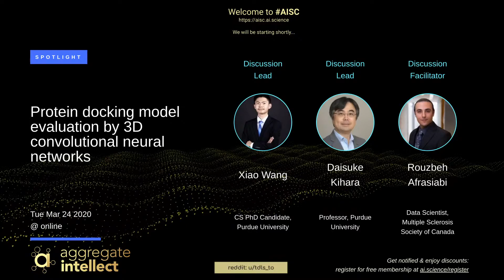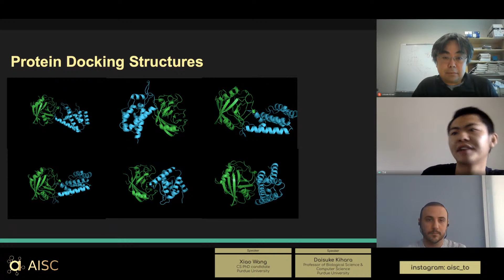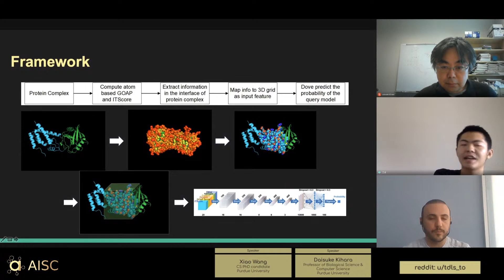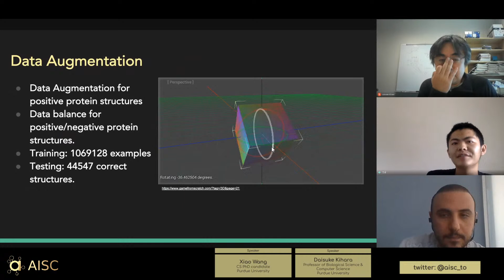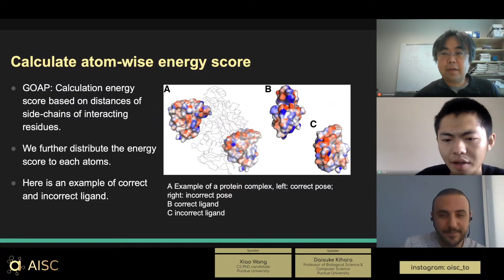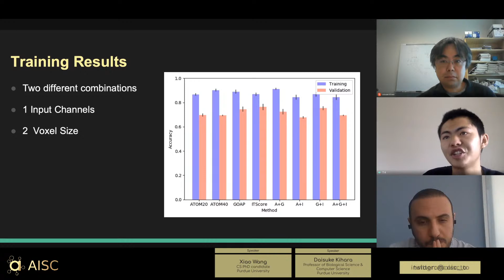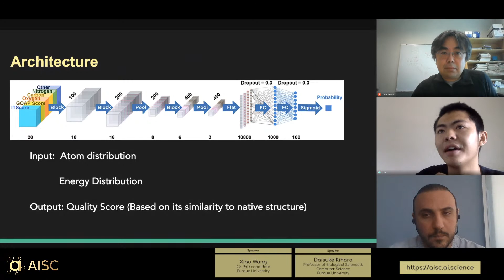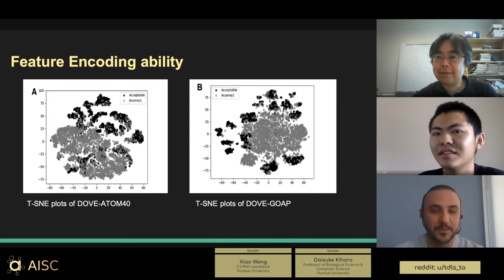[Author speaking] Protein docking model evaluation by 3D convolutional neural networks | AISC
Discussion lead: Xiao Wang, Daisuke Kihara
Discussion facilitator(s): Rouzbeh Afrasiabi